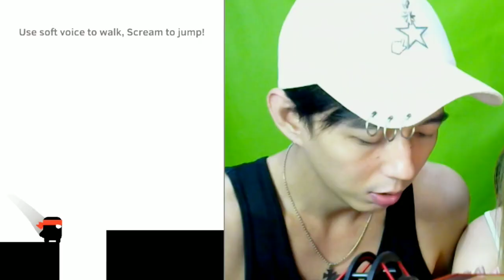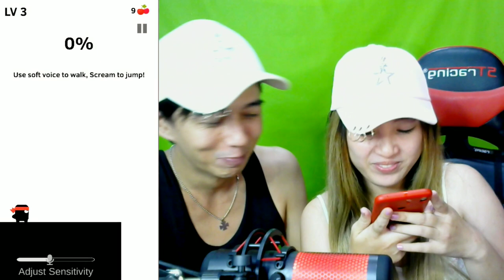PASANGAN BLOON MAIN GAME TERIAK-TERIAK - Scream Go Hero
nah kali ini saya bermain game android lagi .. sebenernya game ini sudah lama sih tapi banyak yang tau juga gameplaynya seperti apa.. menurut saya tuh game ini cukup unik sih dan simple tapi jangan salah game ini susah loh akakakak.. saya ga sendirian bermain game ini tapi bareng dengan kak keitha.. kalau kalian tidak kenal kak keitha kalian bisa cek di playlist channel ryuhere namanya challenge atau vlog with keitha jadi kalian bisa kenal siapa keitha ini.
jangan lupa folow instagram kita ya @ryu.here dan @keithafelony
bantu tembus 5K view nanti kita bakalan bikin lagi tapi kalian comment challenge nya apa ya...
arigato puskesmas...